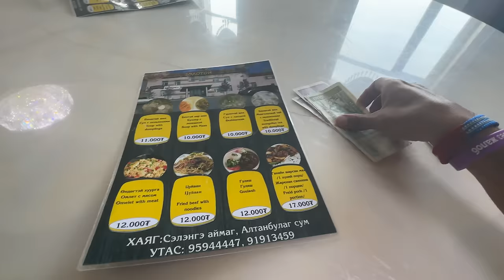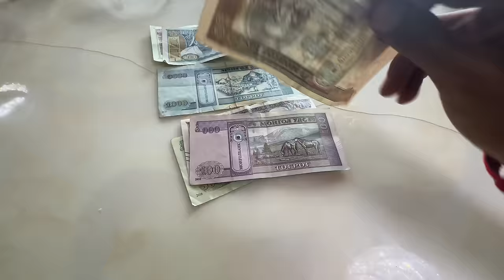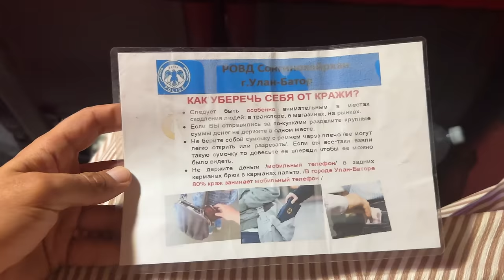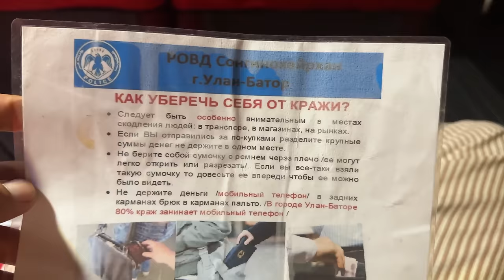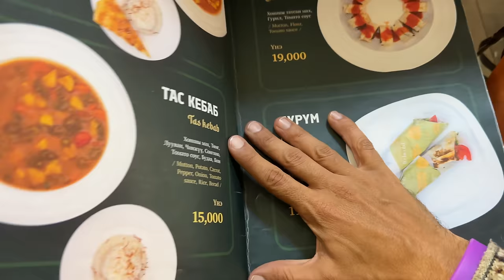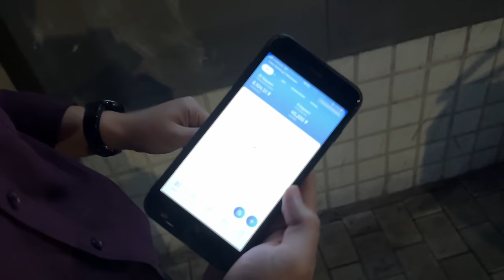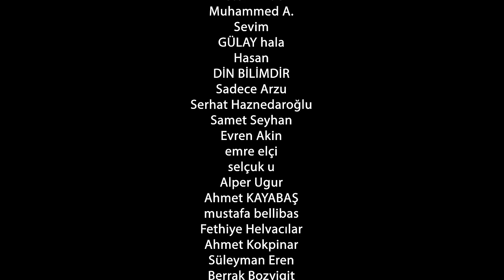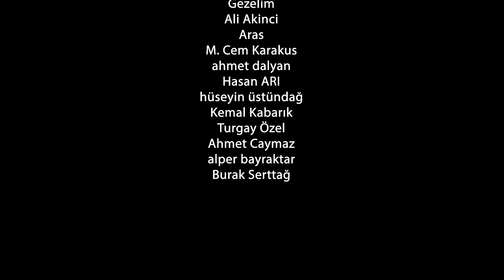Büyük Macera Başlıyor Moğolistan'a Geldim Bakın İlk Günüm Nasıl Geçti / 501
Selam dostlar bu bölümde yıllardır hayalini kurduğum ülke Moğolistan'a geldim. Bir süre bu ülkede olacağız. Moğolistan'da gezilecek yerler, Moğolistan kültür ve günlük yaşamı hakkında bilgiler toplayacağız. İlk bölümde Rusya'nın Ulan Ude şehrinden Moğolistan'ın başkenti Ulan Batur'a otobüs ile geliş maceramı, Moğolistan vizesi hakkında bilgileri, Moğolistan'ın başkenti Ulan Batur hakkında genel bir geziyi ve Moğolistan hakkında genel bilgileri öğreneceğiz. Moğolistan'da toplam 3.5 Milyon insan yaşıyor dünyada metre kareye oranla en az insan yerleşiminin düştüğü ülkeler arasında ve bu kadar az nufus olmasına karşın bu topraklarda 72 milyon hayvan besleniyor. Dünyanın en ilginç ülkeleri arasında bulunan Moğolistan gezimin ilk videosu sizlerle iyi seyirler.